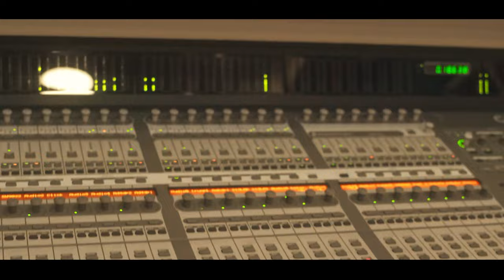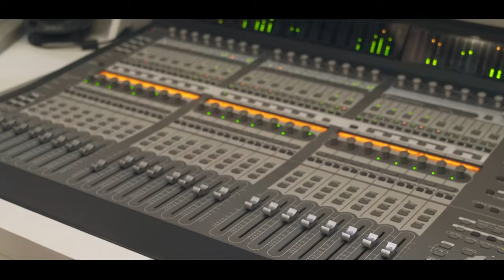Mc Rc - Você me Faz Tão Bem [Web-Clipe Oficial] Prod. DJ Rhuivo.